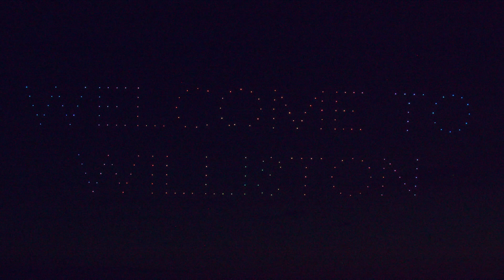Babe Ruth World Series Drone Show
Firefly Drone Shows performed a 200-light drone on Sunday, August 14, 2022, in Williston, North Dakota. The drone show was held in conjunction with the 14-year-old Babe Ruth World Series.

The video is sped up and features music from Alma Cook’s “5000 Candles.”